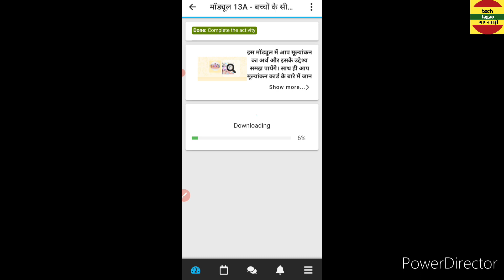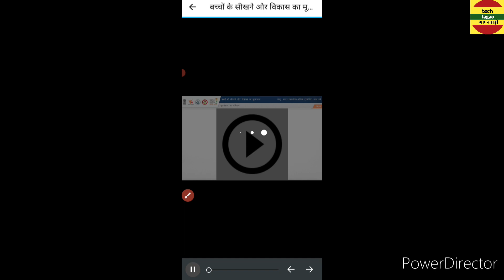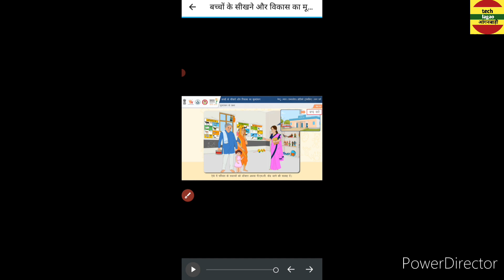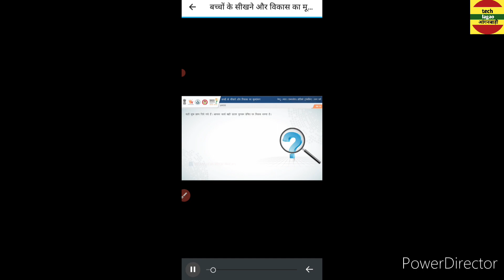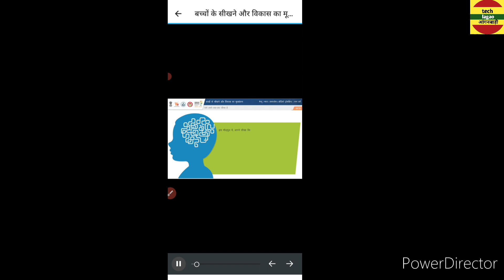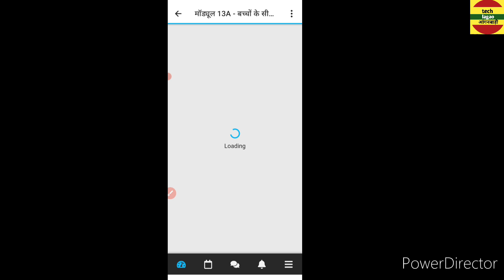Anganwadi UNILearn Up App मॉड्यूल 13 A कैसे पूरा करें।techlagao anganwadi